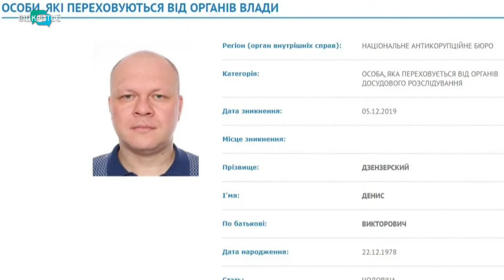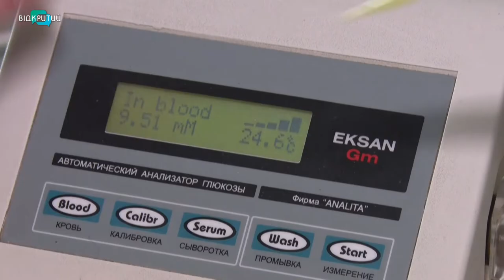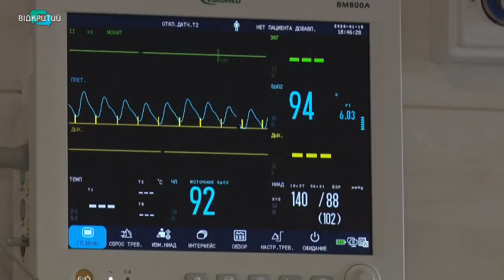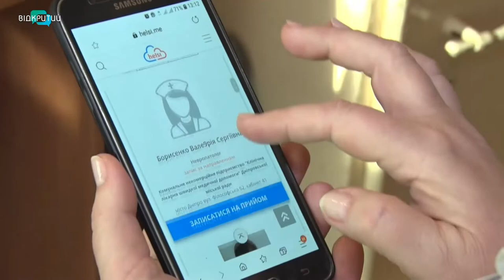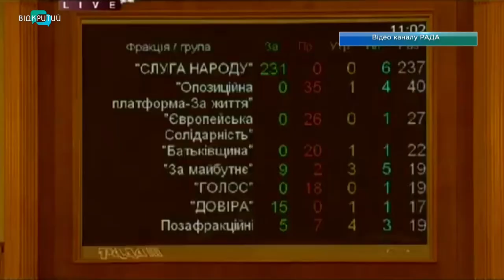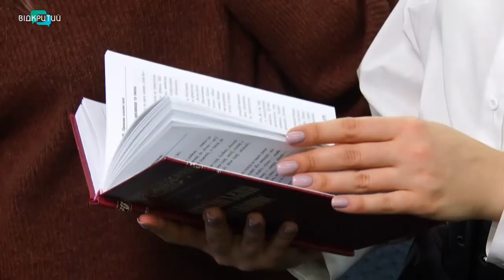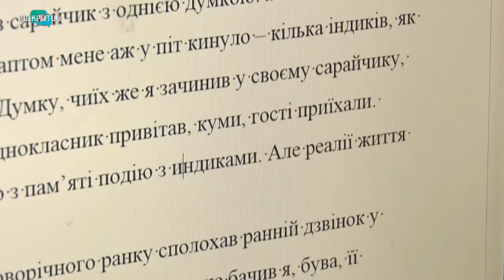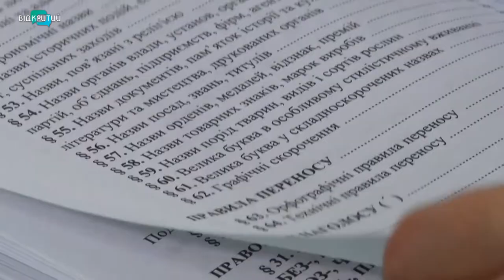Новини OPEN NEWS від 16 січня 2020 року 19:15